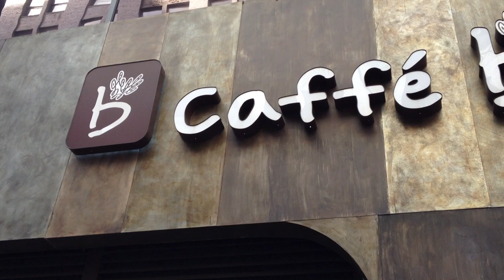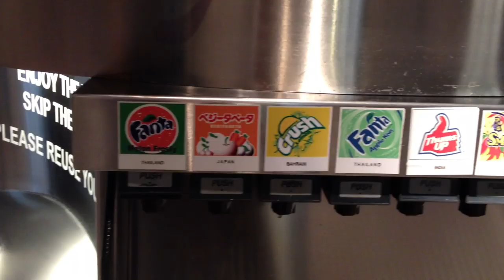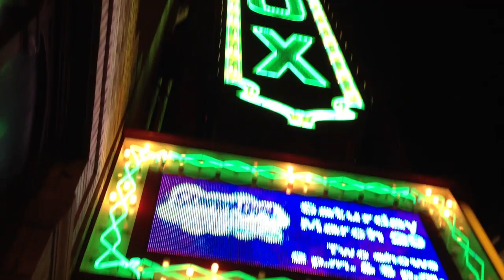Vlog : NYC & Atlanta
I took a trip to New York City & Atlanta Georgia. Take a look at my short adventure to the big apple and explore the night life of the city. Love you guys!
Mio